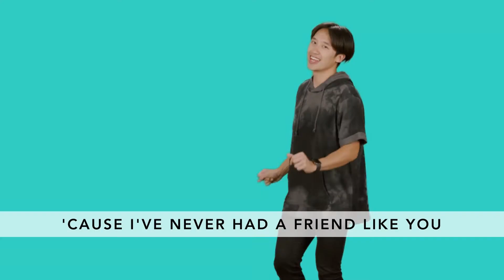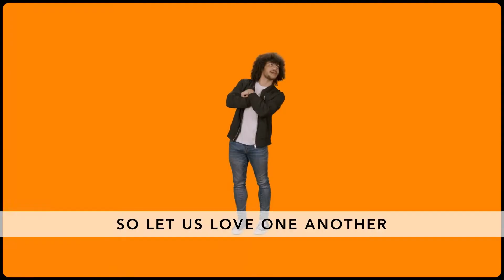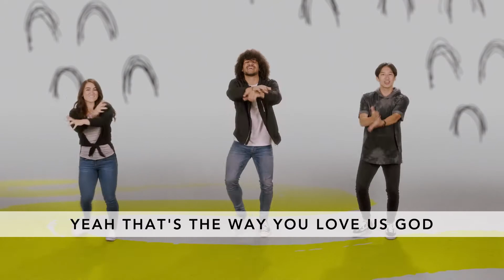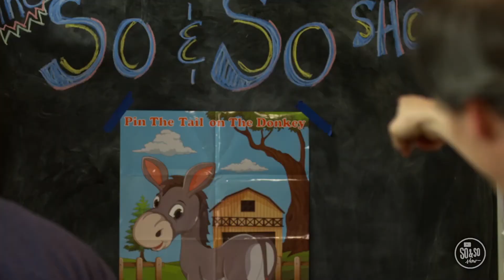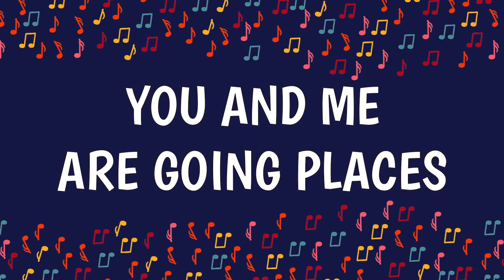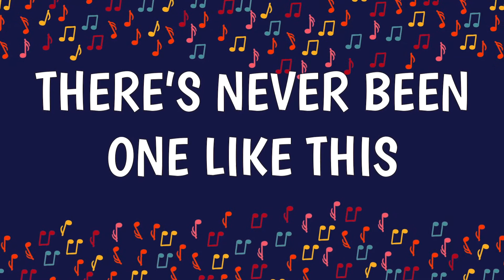Elementary (September 27)